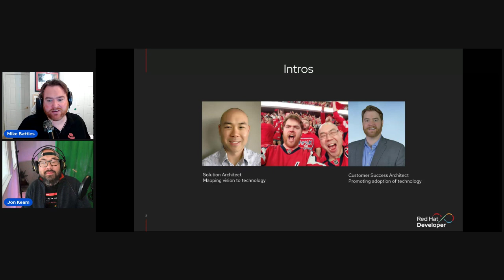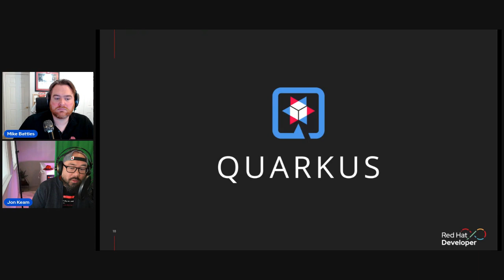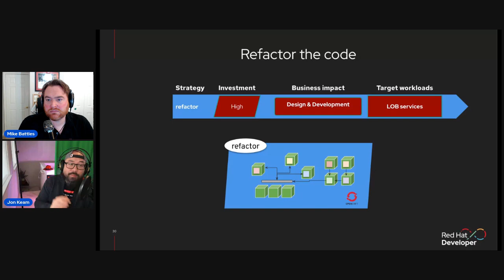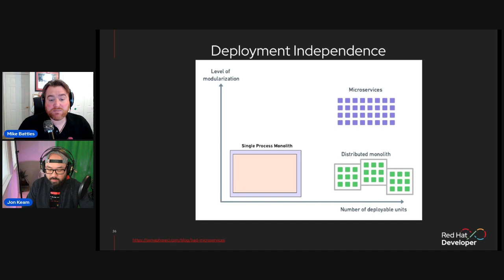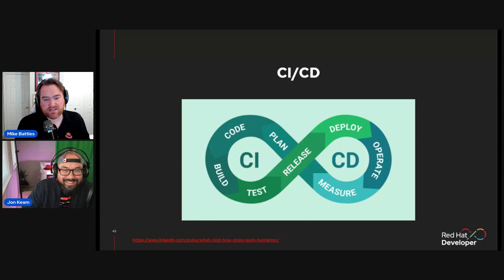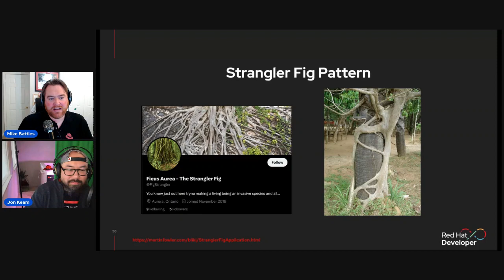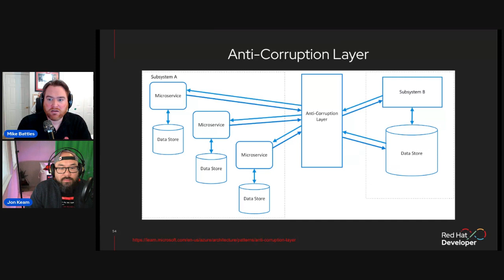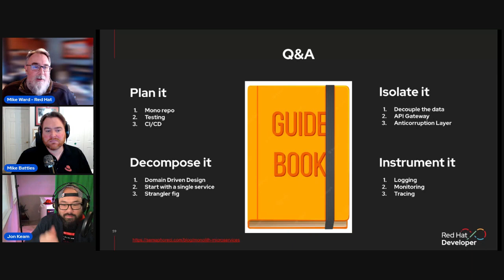Distributed Monoliths Quarkus | DevNation Day: MAD